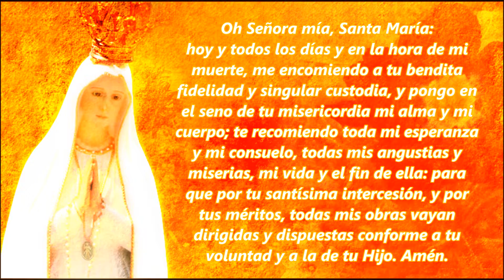Santa madre de Dios me encomiendo a tu bendita fidelidad y singular custodia